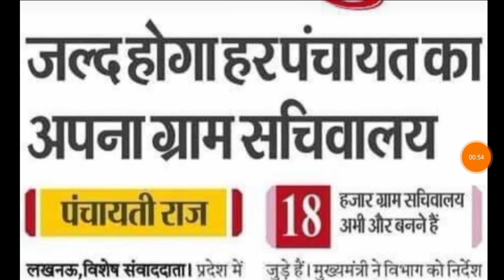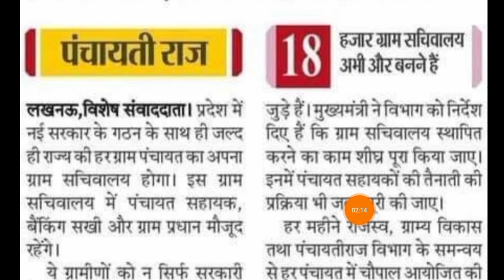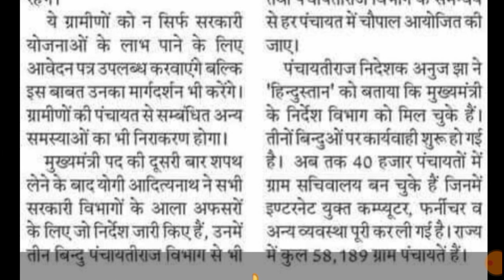जल्द होगा हर पंचायत का अपना ग्राम सचिवालय। सभी के लिए बड़ी खबर